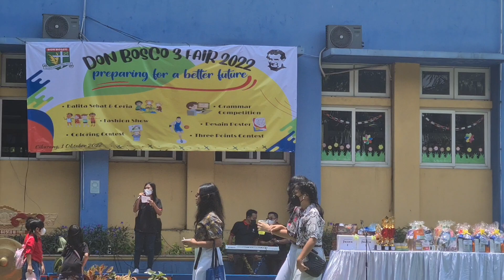Don Bosco Fair Cikarang.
Video berikut adalah kegiatan kesiswaan Don Bosco 3, di cikarang.

don bosco, don bosco crew, don bosco dbl, don bosco dance, don bosco cikarang, cikarang, cikarangvidgrams,cikarang selatan, sekolah, sekolahan, sekolah-sekolah, ekstrakulikuler, ekstrakulikuler dance,  ekstrakulikuler tari, ekstrakulikuler basket, siswa, guru, kegiatan sekolah, cikarang terkini.